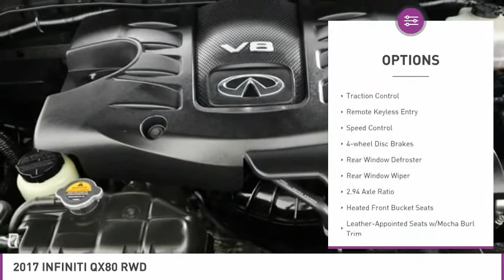2017 INFINITI QX80 C302237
2017 INFINITI QX80 West Palm Beach, FL
Stock# C302237

*Navigation | Rear Camera | Sunroof | Heated Seats | Heated Steering Wheel | Bluetooth*

Save Big; Original Price was $70,985. A full-size luxury SUV with capability and style, our 2017 INFINITI QX80 is proudly presented in Hermosa Blue! Motivated by a potent 5.6 Liter V8 that provides 400hp while paired with a 7 Speed Automatic transmission that secures easy passing. Our agile Rear Wheel Drive SUV offers a confidence-inspiring drive while also attaining near 20mpg. Visually dramatic, our QX80 boasts a distinct grille, fog lights, and prominent alloy wheels.

Climb inside the well-insulated cavernous cabin of the QX80 and admire the upscale elements, innovative technology, and attention to detail. You'll be welcomed by the comfort of supportive heated leather seats, a heated steering wheel, and automatic tri-zone climate control as you admire the view through the sunroof. Maintain a safe connection to your digital world with INFINITI Connect touchscreen display, Bluetooth, voice-activated navigation and a Bose sound system with available satellite radio and an iPod interface.

Feel right at home knowing INFINITI has equipped this SUV with advanced safety features such as INFINITI's Around View Monitor and dynamic vehicle control. Reward your family with this automotive masterpiece that is second-to-none.